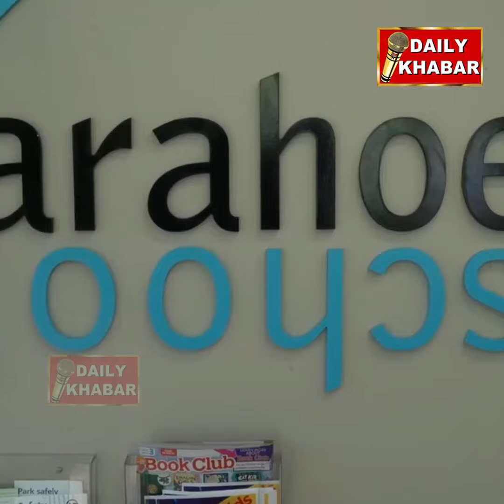Goods worth $40,000 stolen from schools in Auckland